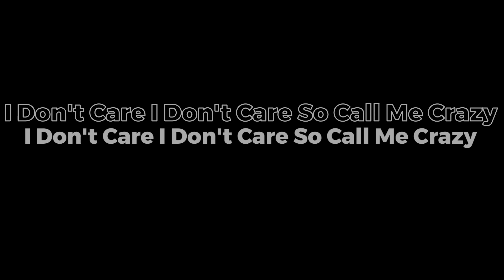overlay a million dreams - the greatest showman - (overlay & lyrics)